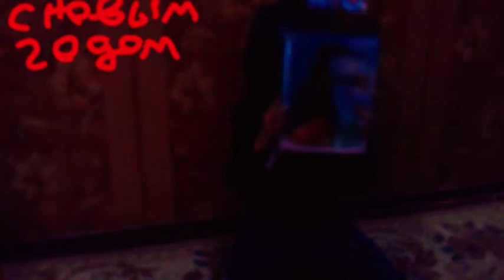Распаковка Новогодних ПОДАРКОВ | Самые СЛАДКИЕ подарки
Распаковка Новогодних Подарок | Самые сладкие подарки шоколады батоны и многие другие разные сладости
Всем привет.